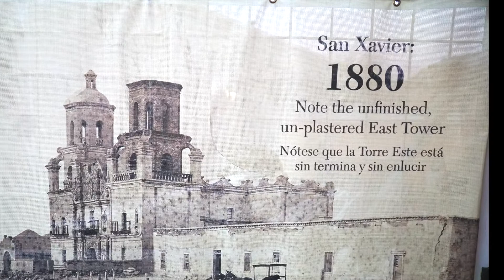Easter Sunday San Xavier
San Xavier Mission was founded as a Catholic mission by Father Eusebio Kino in 1692. Construction of the current church began in 1783 and was completed in 1797.

The oldest intact European structure in Arizona, the church's interior is filled with marvelous original statuary and mural paintings. It is a place where visitors can truly step back in time and enter an authentic 18th Century space.

The church retains its original purpose of ministering to the religious needs of its parishioners.